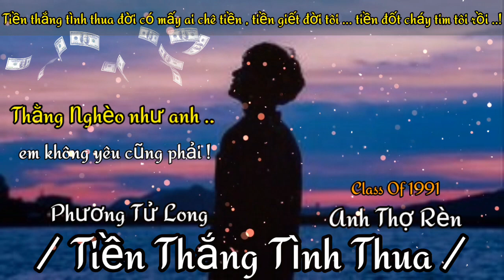Thằng Nghèo hèn như anh , đời mấy ai yêu ... nói chi em | TIỀN THẮNG TÌNH THUA / xót xa một chữ TIỀN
Con Gái thì mê tiền. Con Trai thì mê sắc.. Còn tiền còn hạnh phúc hết tiền hết tình cảm ... !